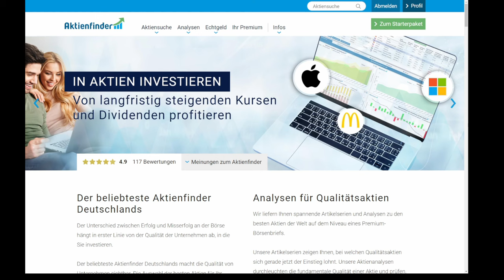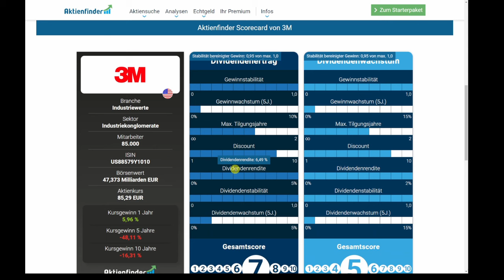So geht's! Der Aktienfinder Qualitäts-Score